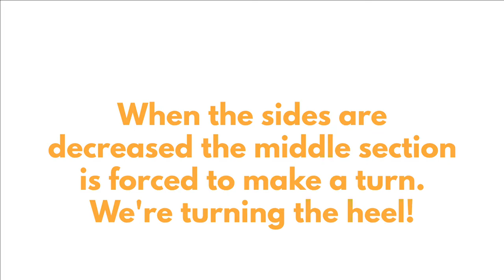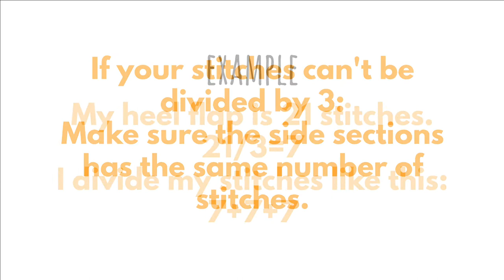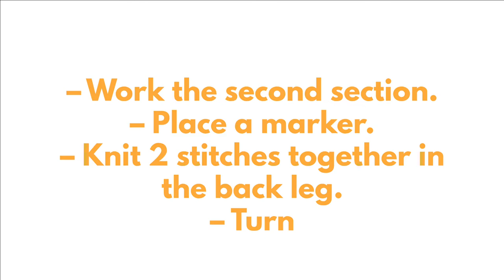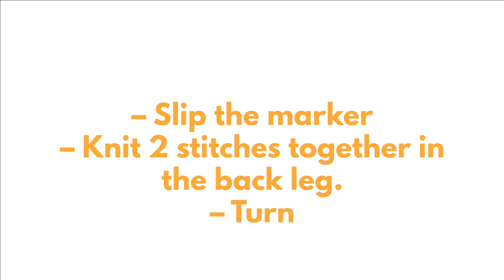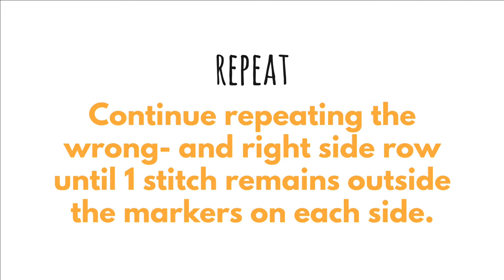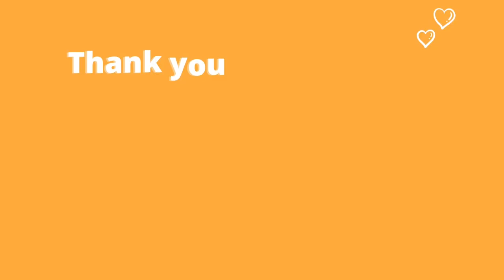Basic Sock Knitting Tutorial: Turn the heel pt 3 | Socks in any yarn & any size | No pattern needed!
In this series we will learn how to knit a pair of basic socks in any yarn and any size you want!

After mastering the math and techniques needed for knitting a basic sock you can easily adapt your socks and personalize them with different techniques for heels, toes, stitch patterns and color work to create pairs of unique socks!

Knitting socks can seem intimidating, but it’s really not that hard. When you have learned the basics sock knitting is both fun and rather fast as the projects are small :)

This is the third part, where we learn how to turn the heel and how to calculate how you should divide your stitches.

The other videos in this series:
Part 1, we calculate how many stitches is needed, cast on stitches and knit a ribbed leg/cuff
Part 4, we pick up stitches and knit the gusset
Part 5, we decrease and make a rounded toe